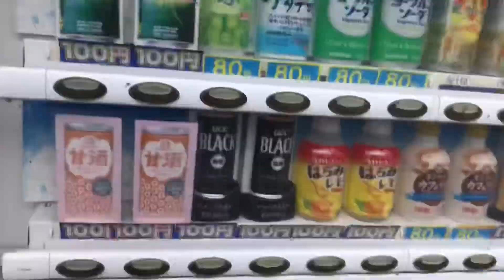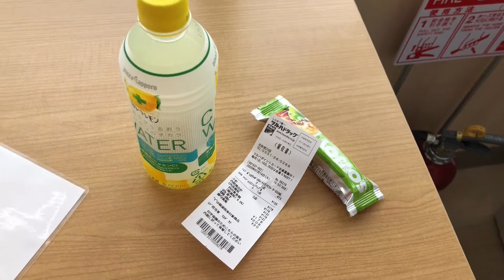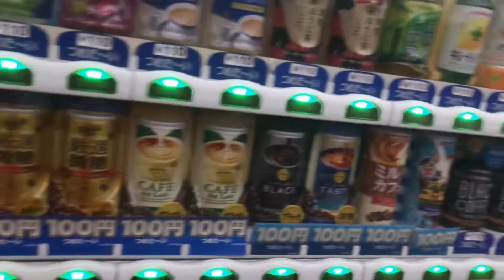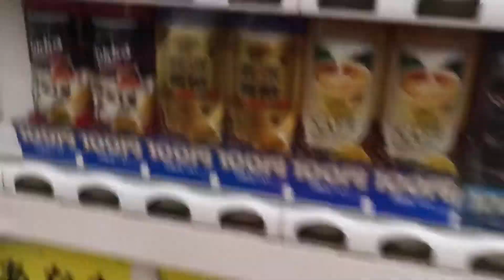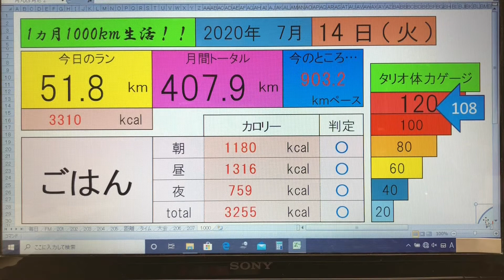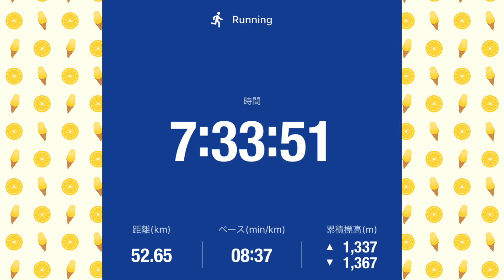【1ヶ月1000km生活】14日目◎休足日明け51.8km・ポジティブに物事を捉えるコツ【ダイエット】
『1ヶ月1000km生活』も中盤戦に突入。
日に日に増す疲労感。
はたして犬走タリオは生き延びることができるのか。